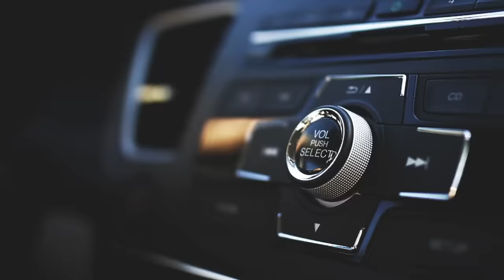Sir Path - Vie de bum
Réalisé par Domino Grey

Album LE QUÉBÉCOIS en vente partout le 9 décembre 2014